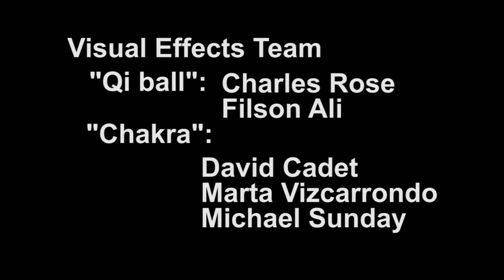TAI CHI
World Premiere at Red Hook Film Festival Oct. 13th 2012
Screened at Big Mini Media Festival Nov. 17th 2012

14 postures out of Integrated Tai Chi.
統合太極拳の14型の演武です。

For Tai Chi learner:  Because of green screen space limitation, demonstrator changes her step at 1:56 and 2:04 instead turn toe outward 30 degree.
太極拳習っている人へ：グリーンスクリーンのスペースが狭かったため、1：56と2：04で足を踏み変えていますが、その場でつま先を30度外側に動かすだけにしてください。